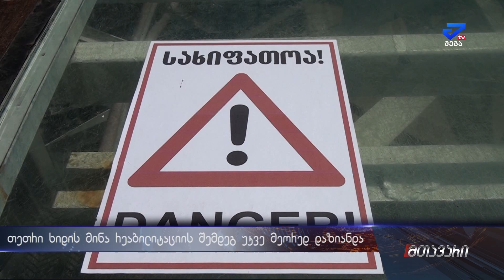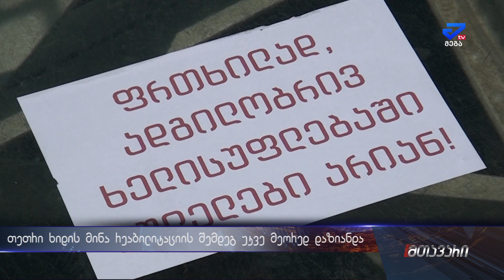ქუთაისში, თეთრი ხიდის მინა რეაბილიტაციის შემდეგ უკვე მეორედ დაზიანდა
თეთრი ხიდის პანორამული მინა კვლაც დაზიანდა. როგორც ქუთაისის მერიის ზედამხედველობის სამსახურში აცხადებენ, მინა სავარაუდოთ წუხელ გვიან ღამით ან გამთენიისას , განზრახ დააზიანეს.ხიდზე სამუშაოები დღესვე დაიწყება და რამდენიმე დღეში მინა შეიცვლება. თეთრ ხიდზე მინის დაზიანების ფაქტს ეხმიანებიან ა/ო "ევროპა ჩვენი სახლიას" წევრები. მათ მინაზე გასაფრთხილებელი სტიკერებიც გააკრეს. დეტალებს ქეთი გელაშვილი მოგიყვებათ.